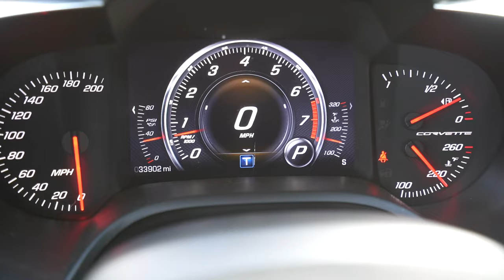Daily Driving a C7 Corvette for 3 Months! (Review, Problems, Etc.)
In this video I go over what it has been like driving my C7 Corvette for the last 3 months including some things I love, problems I have ran into, and overall thoughts on what it's like to daily drive a V8 sports car!

Welcome to the Trawick Garage Youtube Channel! Follow along with me with all of my car related activities I get into!